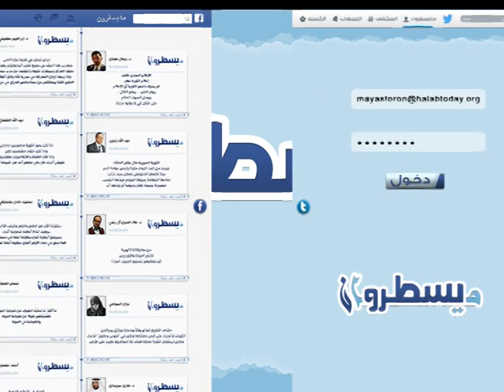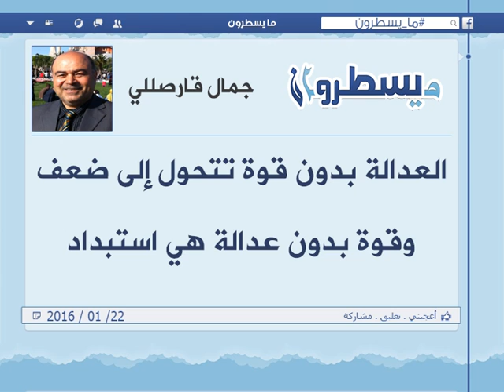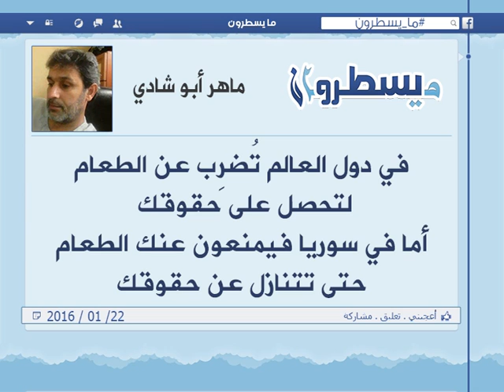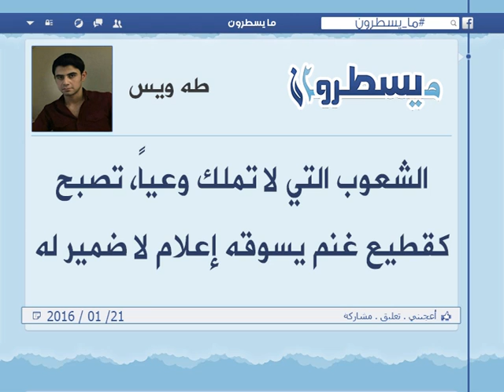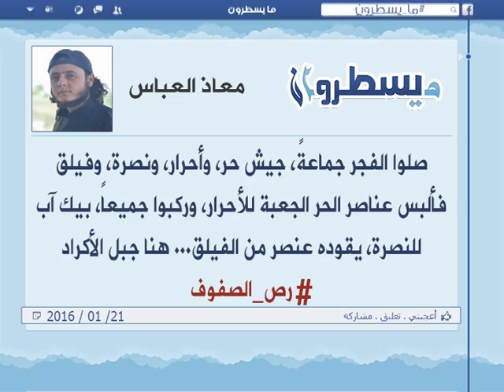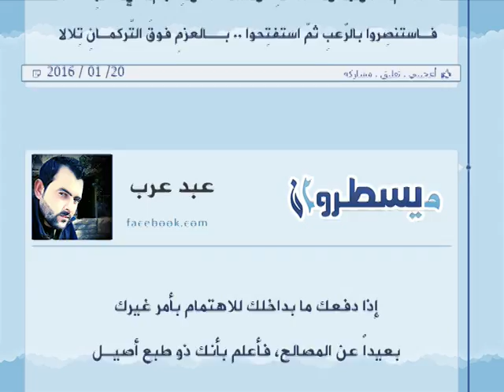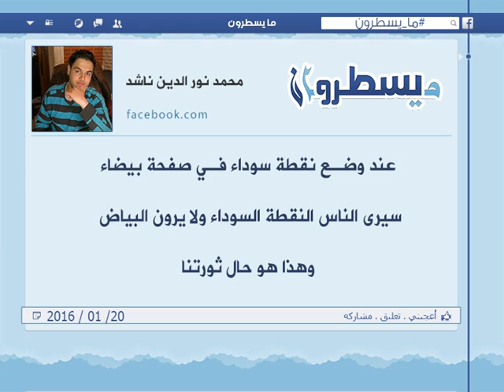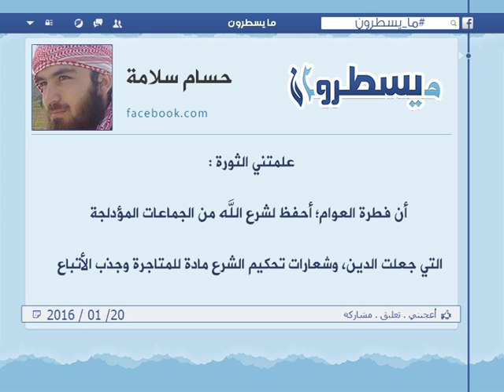برنامج ما يسطرون 22 1 2016